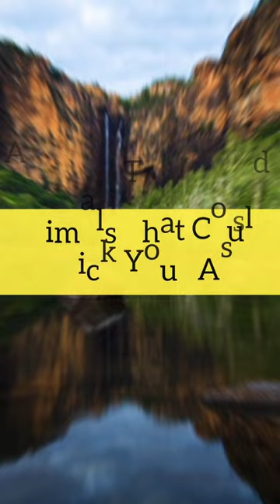Top 10 Animals that Could kick your Ass 😵